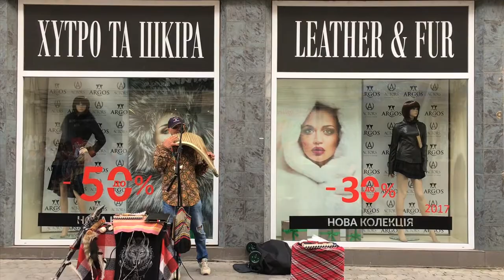Galizien. Land der gefallenen Engel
Seitdem Joseph Roth Lemberg poetisch als eine "Stadt der verwischten Grenzen" zu beschreiben und wohl auch zu erklären versucht hat, wird sie diese zielsichere Umschreibung ihres unscharfen Charakters nicht mehr los.
Und jetzt noch eine Art  Film mit dem Titel “Galizien, Land der gefallenen Engel”. Doch die Vergangenheit lässt sich nicht einfach so abschütteln, besonders dann nicht, wenn sie, wie in Galizien, hinter jeder Ecke lauern kann.
Dieser Film ist eine unvoreingenommene Spurensuche ohne eingetretene Hintertüren und heruntergerissene Fassaden zu hinterlassen. Wie in einem Kaleidoskop drehen und spiegeln sich in diesem Film die unterschiedlichen Szenen und ergeben immer wieder überraschende Perspektiven und neue Blickwinkel. Dabei wird nicht nur weitestgehend auf eine klassische Handlung verzichtet, sondern - von Ausnahmen abgesehen - auch auf die üblichen Interviewszenen. So, wie uns nur Musik im tiefsten Innern berühren kann, schafft es der Film, uns wie in einem Sog aus der Wirklichkeit zu entführen. In diesem Film ist der Versuch unternommen worden, beides miteinander zu verbinden, mit unscharfen Grenzen, versteht sich...

Das Maramures-Filmarchiv besteht seit 2001.
Sinn und Zweck dieses Archivs ist es, dass Leben
der Menschen in diesem einmaligen Lebensraum
in all seinenFacetten für kommende Zeiten
zu dokumentieren.